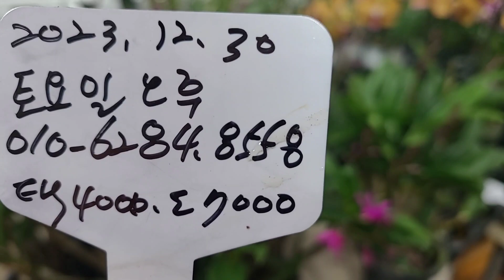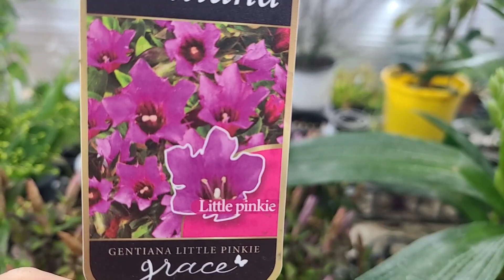대명석곡 핑크샤워긴기아 아이보리환타지아 보라 지고베타 향기난